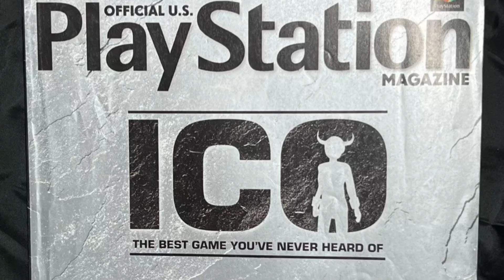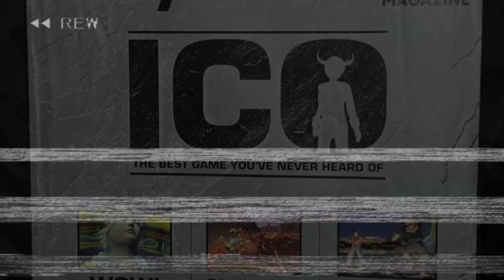A Game About Touch: ICO - Rotog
Kicking off this new video series on the works of Team Ico is my analysis of Fumito Ueda's debut title ICO, a game that has inspired many people and projects in the video game industry, which I believe is largely thanks to Ueda's "Design by Subtraction" philosophy. All of this and more in today's video.

Game Boy Prince of Persia

Another World - 20th Anniversary Edition
Played by: Mad-Matt